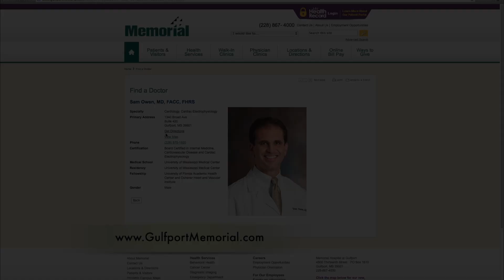Patients Ask Me - Is cardiac arrhythmia dangerous?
Dr. Sam Owen, Memorial Electrophysiologist, discusses cardiac arrhythmia symptoms and treatment options.